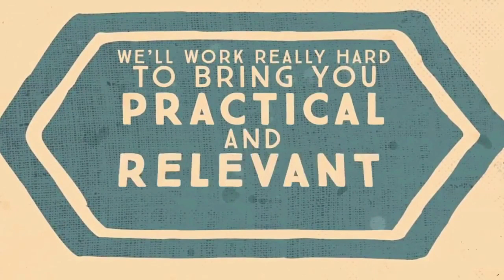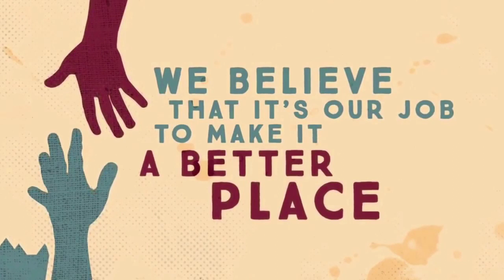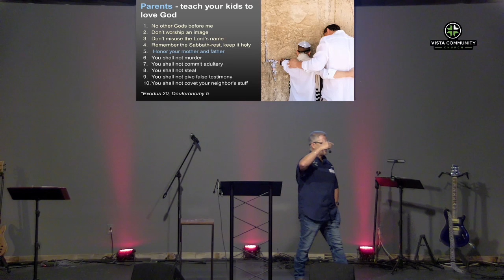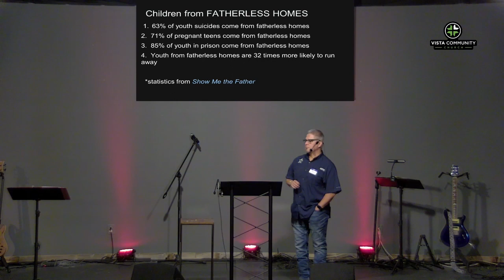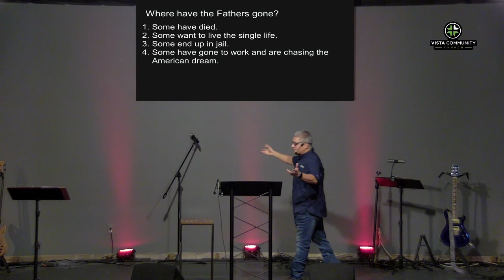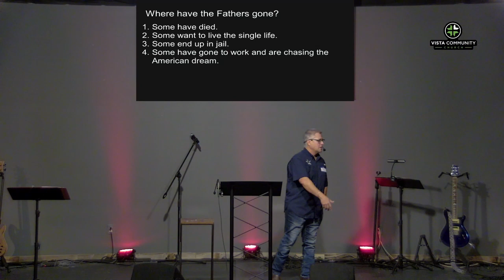Parenting God's Way (Identity in Christ Series Part-13)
JAN 16 2022   Sunday Service